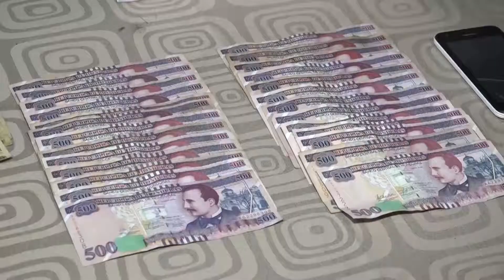VTR EXTORCIONADORES DE LA CENTRAL DE ABASTOS SELVIN